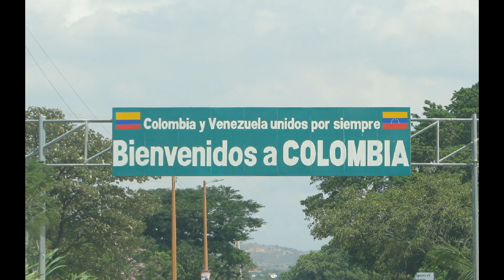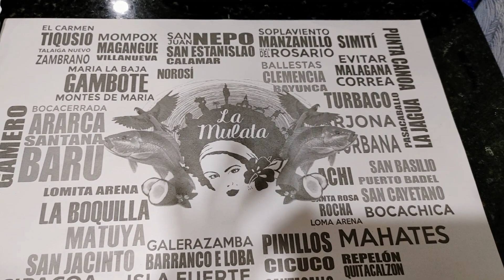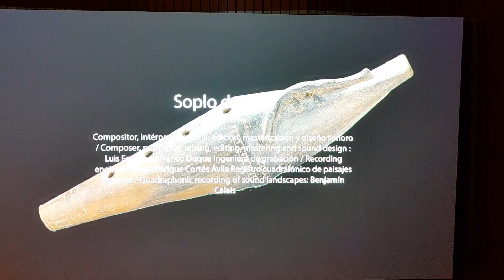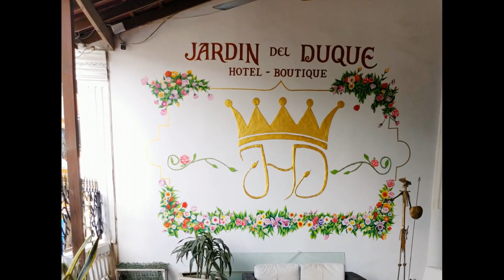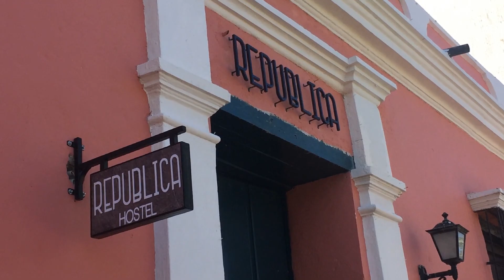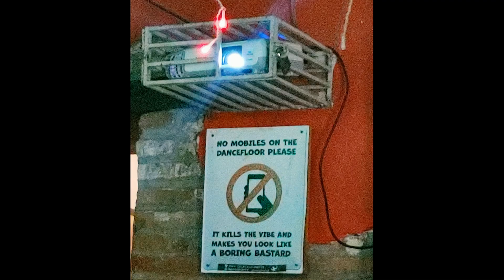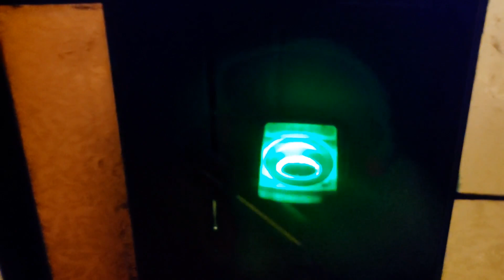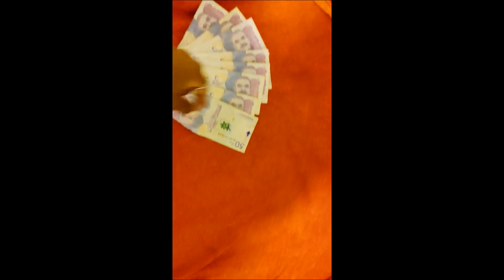My Solo Birthday Trip to Colombia | Highlight Vlog | 2023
Greetings Tribe, this year for my birthday (Back in August) I went to Colombia to celebrate my 40th year around the sun. I finally got around to editing my photos and videos from Colombia. unfortunately, I lost a lot of footage when I backed up my computer, but it was still important to me to make a video for memory purposes. I enjoyed 10 nights/ 11 days in Colombia between Cartagena and Santa Marta which are both on the Caribbean coast of Colombia. My favorite highlight from the trip was the catamaran boat cruise to Tayrona National Park. My least favorite part of the trip was getting a food virus at the end of my trip but I didn't let it spoil the rest of my time. Overall I had a great time.

I hope you enjoy the views and the tunes.

Peace & Blessings.

Greetings, I'm "Queen Tasha" ! I have been living Solo Full-time RV life for 5 years now. The Purple Palace is now my second motorhome and she has allowed my to live the life of my dreams.  I'm here to put a Young Black-face to this alternative lifestyle to show that this is for "US" too if we so choose. I want to inspire those that it's ok to be different and live your OWN BEST LIFE! Join me as I share my journey to live FEARLESSLY FREE!

"They made me become an adult, The lessons they forgot to mention":
A Guide to Becoming an Adult.

QueenTashasEmpire.com

$Queentasha84

(It really helps with the YouTube Algorithm or whatever.)

Satchell Designs, LLC 🕷
Owner: Ariana Satchell
BLACK OWNED GRAPHIC DESIGN
(Created my Logo, Motion Graphic, YouTube Banner, Brand identity)

Produced, Filmed, & Edited by Queen Tasha

Equipment:
Camera: (My Phone) LG V30 & V60
Editing Software: Windows Movie Maker & Openshot
Microphone: Eivotor Professional Microphone

When I suggest certain products, it is because my research or personal experience has shown that they may be helpful to you. Thank you for your support in advance.